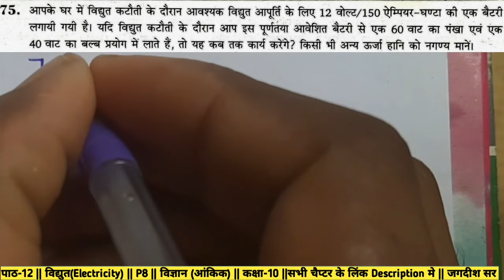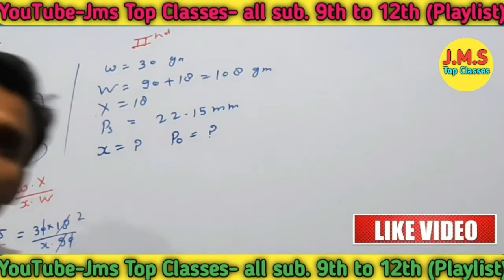विघुत Electricity P-8 Class_10_science_Kumar_Mittal_Numerical JAGDISH_sir JMS_TOP_CLASSES